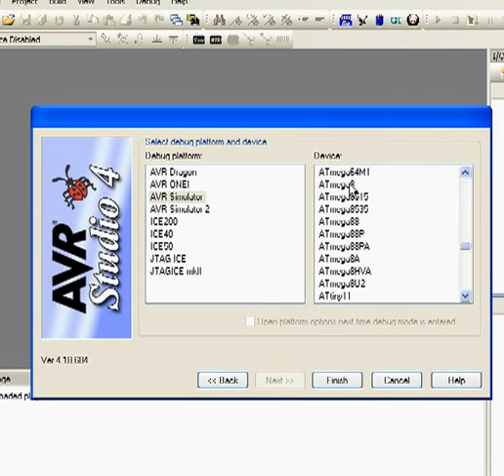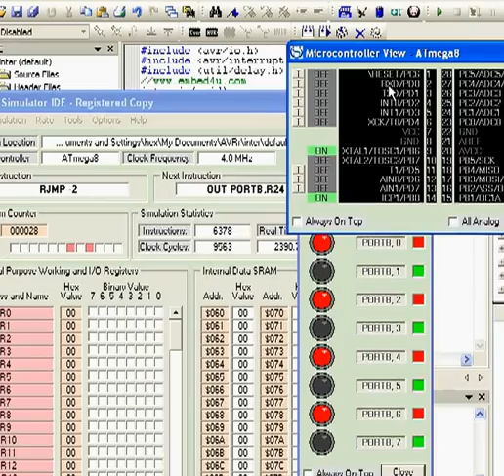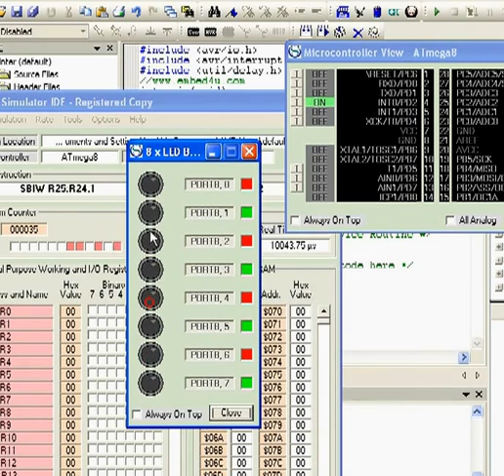AVR External Interrupt Programming Basics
AVR External Interrupt Programming Basics to view more code,circuits to click the following url..